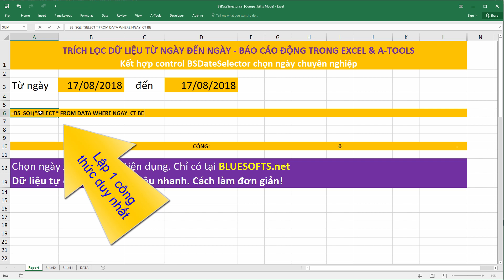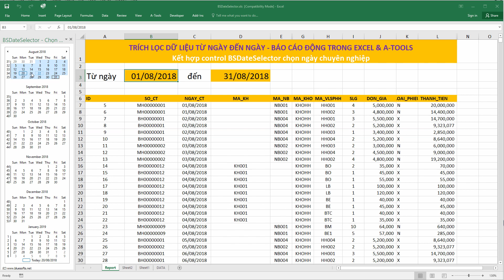Tạo báo cáo động trong Excel lọc theo ngày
Công ty Bluesofts khai giảng Tạo báo cáo động trong Excel PRO
(*) Các ngày trong tuần